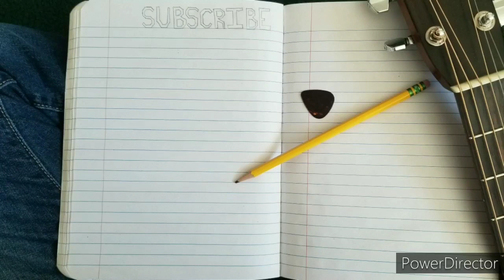How to Play "Heaven Is You" by Joshua Bassett | Acoustic Guitar Tutorial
Outlines the main piano riff, as well as the chords, strumming, and song structure to play Joshua Bassett's new song "Heaven Is You." Any beginner to intermediate guitarist should be able to master this song in a couple of days. I hope this is helpful!

0:00 - Intro
0:55 - Main Riff/Piano Riff
3:47 - Chords
6:17 - Strumming Pattern
6:40 - Verse
7:24 - PreChorus
7:55 - Chorus
8:55 - Bridge
9:16 - Final Chorus
9:47 - Outro Riff
10:43 - Outro

Filming Gear:
Movo VXR10 Shotgun Mic
Phone tripod mount

Guitar gear:
Snark Tuner
D’Addario Capo
Dunlop Guitar Strap

Otherwise, have a wonderful day! :)